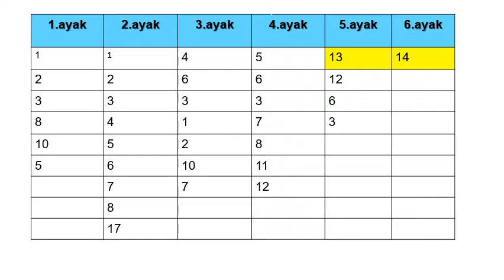20 HAZIRAN CUMARTESI IZMIR 1.ALTILI KUPONUM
20 HAZIRAN CUMARTESI IZMIR 1.ALTILI KUPONUM